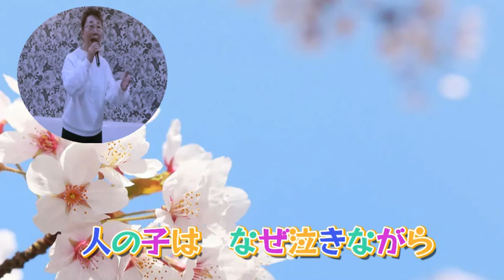Hisako(花として人として)/島津亜矢